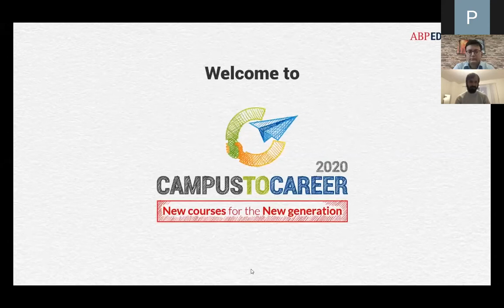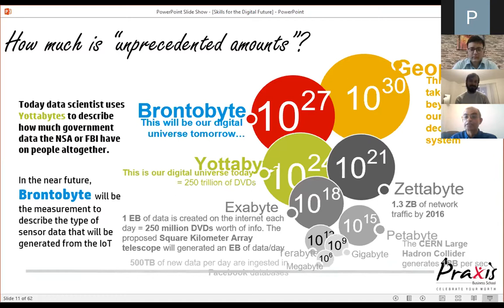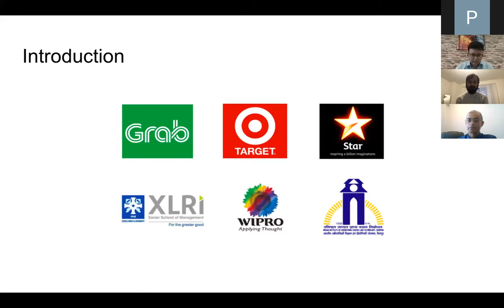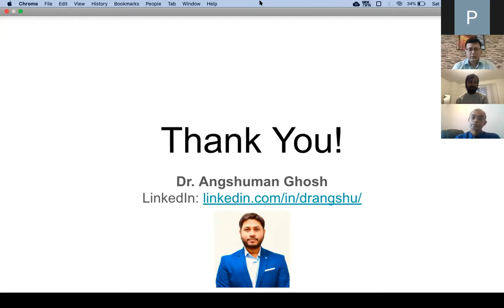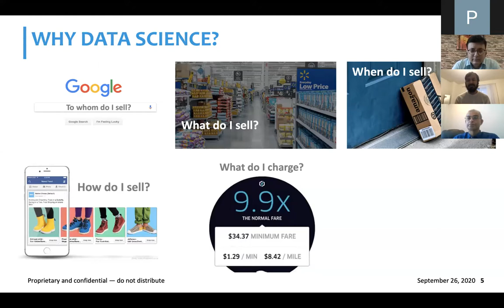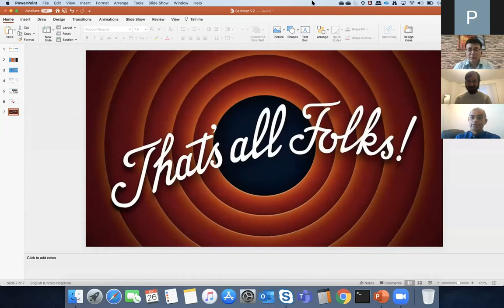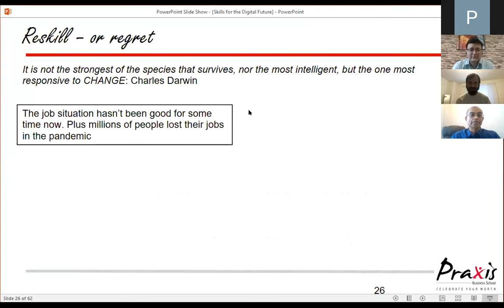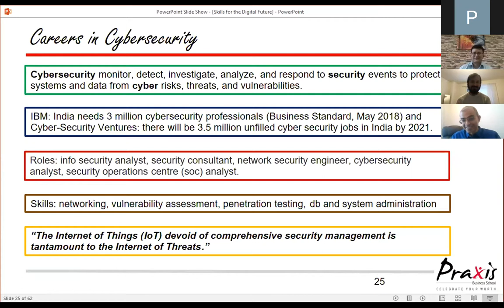Data Science Career, Jobs & Required Skills | Data Engineering | CyberSecurity | ABP Education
Are you a student of BE/BTech, BCA,MCA,MSC,BSC,BA(Economics), Pharma & B.Com ?
Do you dream career in DataScience Engineering & make a career in cyber protection?
What new does a Digital scientist bring in to the workplace in terms of Data Management?

Know more about the importance of Cyber protection and Technology evolving for Data safety measures, as the Data specialists speak more on career opportunities for the future.

Praxis Business School
Grab
Abbott
BSI India

Liked it? Keep sharing!
Want to get an update on career guide, board exams, college admissions, and job notification?
Follow abpeducation.com for the latest news